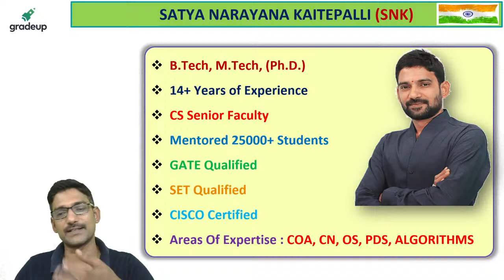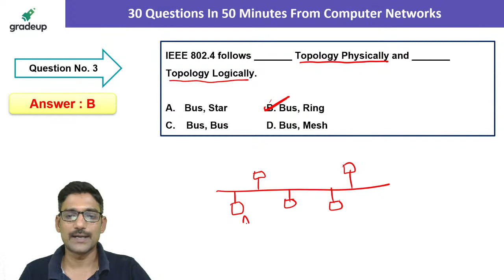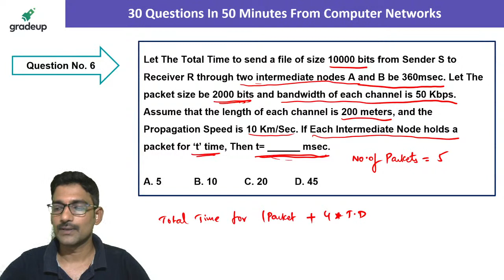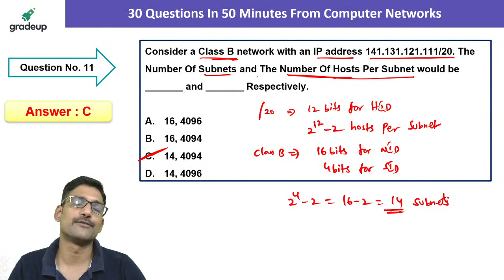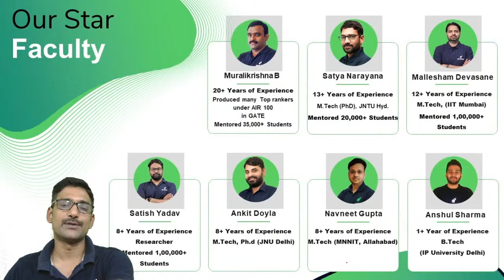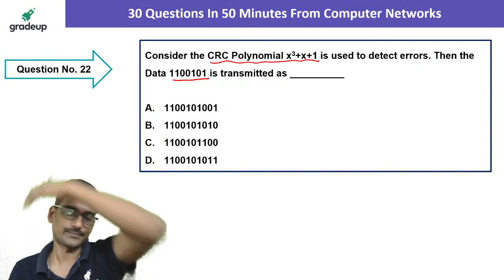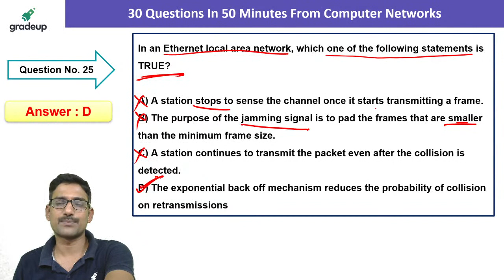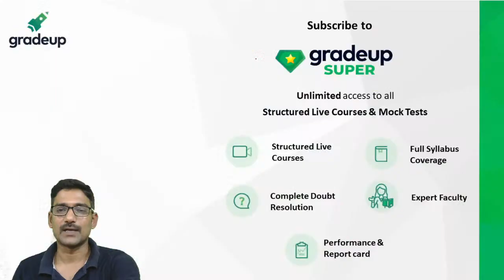30 Questions In 50 Minutes | Computer Networks | GATE 2022 | Satya sir | Gradeup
Hey GATE Champions, We hope your preparation for the GATE CS 2022 is going great. Gradeup brings to you Live session on 30 Questions In 50 Minutes from Computer Networks in which the full syllabus will be covered and most expected questions will be discussed for GATE 2022 CSE by our Gradeup expert Satya Sir. This session will  will boost your preparation for the GATE 2022 CS exam. So do join live and share the session with your friends and colleagues and get ready to rock the GATE 2022.